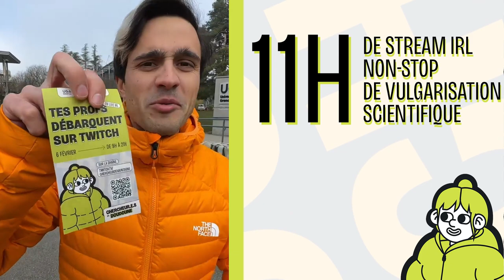Chercheur.e.s en Doudoune - Aftermovie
Onze heures de stream non-stop sur la plateforme Twitch pour découvrir les recherches grenobloises en Sciences Humaines et Sociales (SHS), ponctuées de rencontres avec des chercheurs et chercheuses passionné·e·s, qui partagent leurs recherches, leurs questionnements, leurs passions.

Une journée de vulgarisation scientifique sous forme de déambulation (sur le campus de Saint Martin d'Hères et au delà).

Une journée IRL, ludique et interactive, à destination de toutes et tous, animée par Mikaël Chambru et Raphaël Lachello !

Retrouvez tous les épisodes sur notre chaîne !